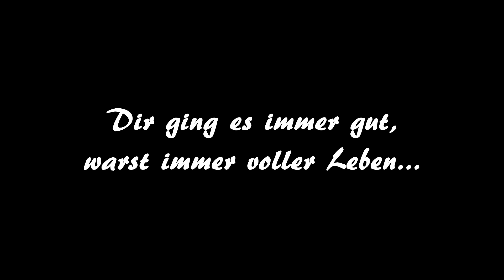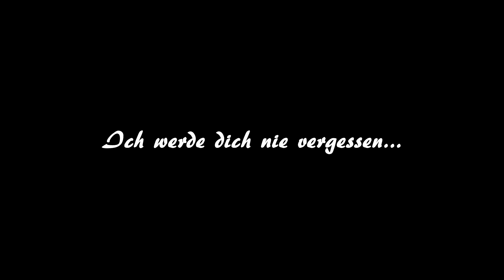Abschied von Ratte Nanuk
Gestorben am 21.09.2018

Alter: 2 Jahre 1 Monat